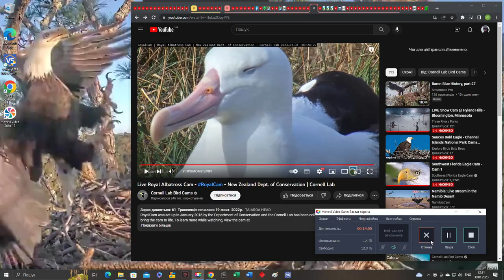ГОДУЄМО. АЛЬБАТРОСИ КОРОЛІВСЬКІ. НОВА ЗЕЛАНДІЯ 30-1-23 - CHICK. ALBATROSS ROYAL. NEW ZEALAND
Альбатрос мандрівний[2] (Diomedea exulans) — морський птах родини альбатросових (Diomedeidae). Мандрівні альбатроси досягають довжини до 117 см і розмаху крил до 325 см.

У дорослих особин оперення повністю біле, за винятком тонких чорних облямівок на задній частині крил. У цих птахів могутній дзьоб, а лапи мають блідий рожевий відтінок. Очі, як правило, темно-коричневого кольору. Молодняк істотно відрізняється від дорослих за своїм зовнішнім виглядом. У нього буре оперення, яке лише з часом вицвітає і перетворюється на біле. Останні залишки бурого забарвлення зустрічаються, як правило, як смужка на грудях.

Мандруючі альбатроси гніздяться на субантарктичних островах. До них належать, наприклад, Південна Джорджія, острови Крозе, Кергелен, острови Антиподів і Маккуорі.

Спосіб життя
Мандрівний альбатрос — одиночний птах, але гніздиться колоніями. Живиться рибою, молюсками та ракоподібними, а так само відходами. Тривалість життя: 10-30 років, але може дожити до 50 років.

Живлення
Альбатрос полює вночі. Також альбатрос розшукує залишки їжі, викинуті з кораблів. Тому це єдині птахи, які супроводжують кораблі, що плавають за тисячі кілометрів від берега. Альбатроси з'являються над водою перед бурею, оскільки хвилі в цей час виносять їжу на поверхню.

Розмноження
Diomedea exulans
Хоча тривалість життя альбатроса велика, нащадків у нього небагато. У окремих випадках він починає гніздитись раніше 7-8 років. Нерідко пошук партнера йде 15 років. Альбатрос утворює пару на все життя, поки один з партнерів не гине. Якщо після тривалого часу у партнерів не з'являються пташенята, пари розходяться в пошуках іншої пари.

Гніздиться на скелястих схилах, таких як на острові Південна Джорджія. Гніздові колонії розташовуються на схилах, кручах або на берегах відкритих островів, що добре обдуваються вітром. Самці і самки використовують складні і довгі шлюбні танці, під час яких кланяються і труться один об одного дзьобами. З широко розставленими крилами вони йдуть один до одного. Його кульмінація підняття дзьобів до неба і випускання гучного крику.

Партнери разом будують гніздо. Будують з трави і моху, або ж використовують старі гнізда. Гніздо схоже на велику виїмку близько 30 см завглибшки. Завширшки гніздо близько метра. Самка відкладає яйце масою 500 г. Люди часто розоряють гнізда, збираючи яйця альбатросів. Велику частину турботи про гніздо проявляє самець. Висиджуючи яйце, птахи змінюють один одного кожні 2-3 тижні. Максимально було зафіксовано, що один з партнерів відлучився на пошуки їжі на 35 днів. За цей час він пролетів до Антарктиди і назад приблизно 24 000 км. Побачивши на горизонті Антарктиду він відразу ж повернув назад. Доросла самка важить від 7 до 9 кг, самець від 8 до 10 кг. Під час насиджування яйця птах втрачає в середньому 17 % своєї ваги. Інкубація яйця продовжується 75 — 82 дні. За пташеням батьки піклуються 275 днів.

Батьки годують пташенят протягом всієї зими, перші 20 днів щоденно, пізніше з великими розривами, зате отримують більше їжі. У перервах між годуваннями пташенята залишаються самі, тому стають легкою здобиччю для хижаків, таких як мартини.

Політ
У мандрівного альбатроса довгі вузькі крила. Для плануючого польоту він переважно користується динамічним ширянням, тобто градієнти повітряних течій. У безвітряні дні або при низькій температурі повітря птах не підіймається високо. Взагалі птах рідко літає вище 15 м над водою. У день цей альбатрос може пролетіти від 200 до 1 000 км.